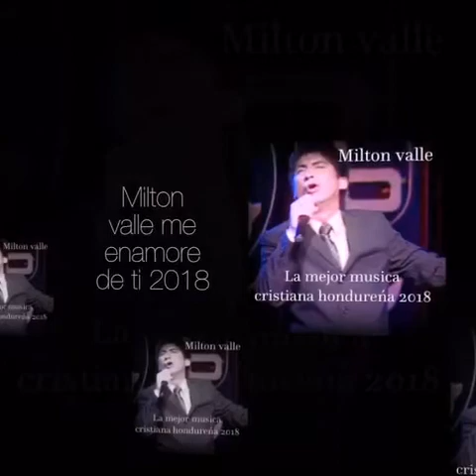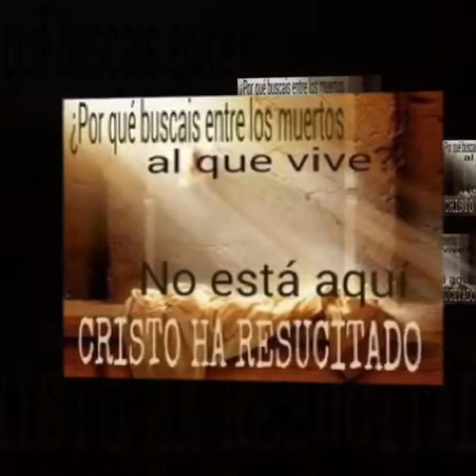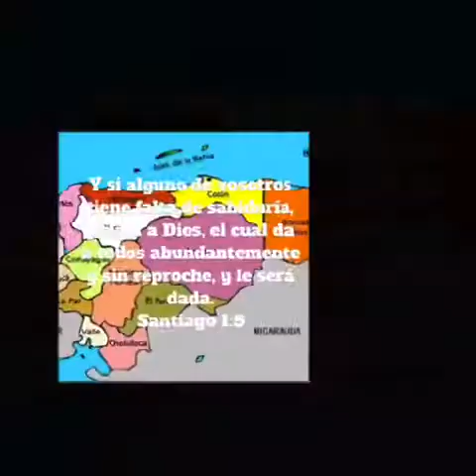Milton valle me enamoré de ti 2018